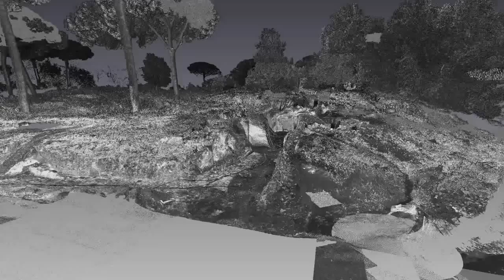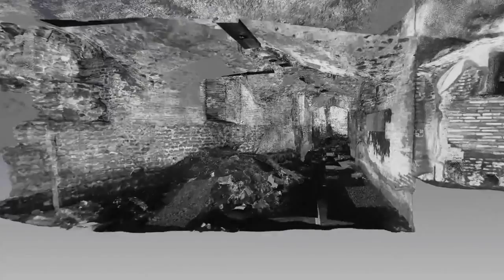Laser scan model of the Interior of Palazzo Imperiale, Portus, Italy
Laser Scan Animation of the Palazzo Imperiale, Portus, Italy.

Data capture and processing completed by James Miles

acrg.soton.ac.uk